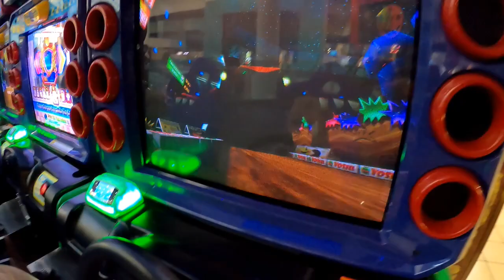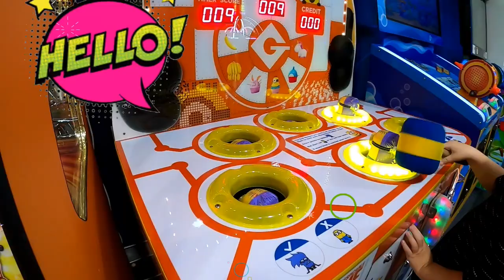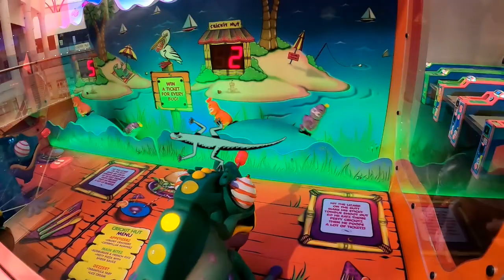Arcade Games | Arcade Games for kids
Arcade games - Kids play Indoor games! Billy and Cheryl  play fun arcade games!! They play bowling, car racing games, whack the minions, whack the avengers hammer game, crane machine win prizes and more. Children Play Games | Kids Play | Kids Video. Arcade.